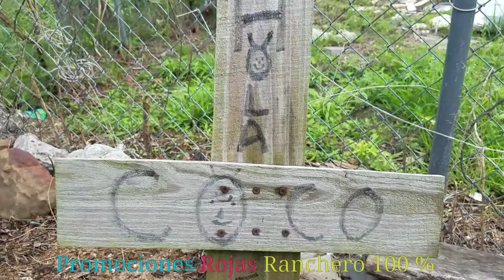Piquetes de hormiga (conjunto michoacan)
Dises que ya no me kiere
Que tienes nuevos amores
Cuando te sientas perdida
Chikita nomas no yores

Si ya no m kieres ver
Para que lo andas contando
No te vayas ah quedar
Como campana sonando

En medio de un hormiguer
Te voy a dejar sentada
Aver que carita pones
Cuando estes vien picotiada
Me isistes yorar me isistes sufrir
Piquetes de hormiga tendras que sentir

Que desgraciada es mi suerte